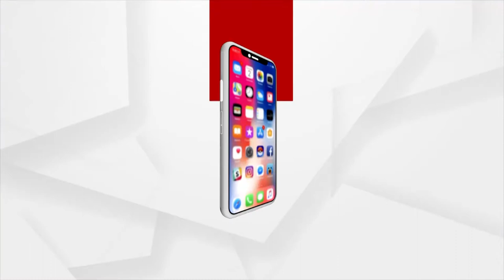Headline 11am | 12 Mar 2022 | Argus News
+ସେୟାର ମାର୍କେଟରେ ଟଙ୍କା ବିନିଯୋଗ କରିବାକୁ କହି ଠକେଇ ଅଭିଯୋଗ
+ ରାଜଧାନୀ ଭୁବନେଶ୍ବରରେ ରାଜନୈତିକ ହିଂସା
+ ପୁରୀରେ ପୁଣି ମାତିଲେ ମୂର୍ତ୍ତି ଚୋର
+ସମ୍ବଲପୁର  ୫୫ ନମ୍ବର ଜାତୀୟ ରାଜପଥରେ ଦୁର୍ଘଟଣା
+ଆଜି ବ୍ଲକ ଅଧକ୍ଷ୍ୟ ପାଇଁ ଭୋଟ
+ପ୍ରଧାନମନ୍ତ୍ରୀଙ୍କ ଗୁଜୁରାଟ ଗସ୍ତର ଆଜି ଦ୍ବିତୀୟ ଦିନ
+ଜଟିଳ ହେବାରେ ଲାଗିଛି ରୁଷ-ୟୁକ୍ରେନ ଯୁଦ୍ଧ ସ୍ଥିତି